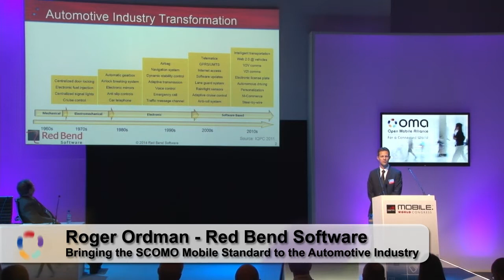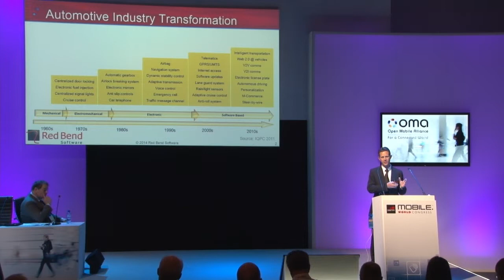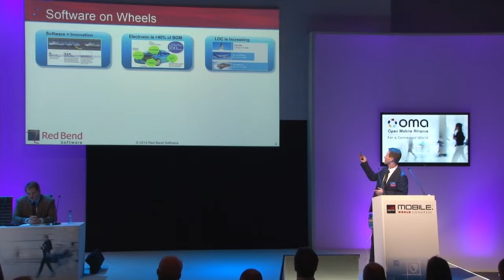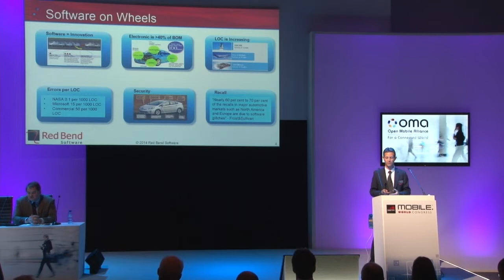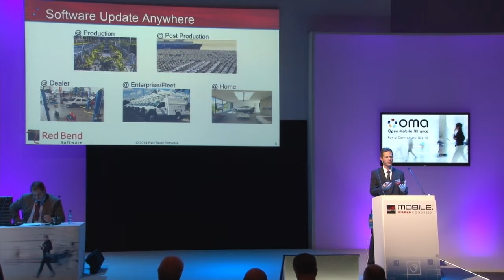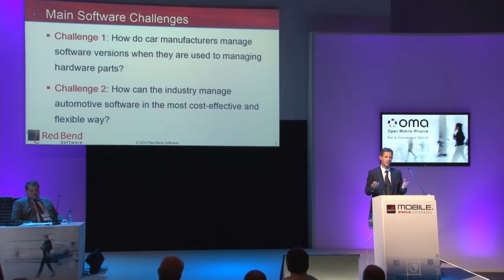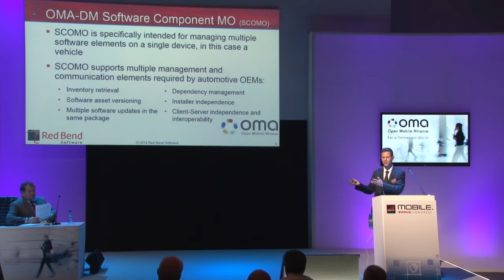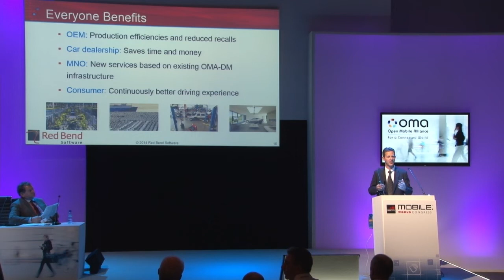OMA DM SCOMO for Automotive Telematics Presentation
Red Bend Software presents their implementation of OMA DM SCOMO for Automotive Telematics usage.  How can auto manufacturers manage onboard software?